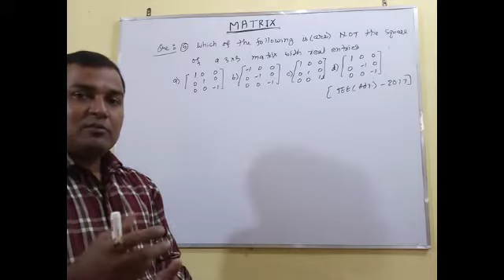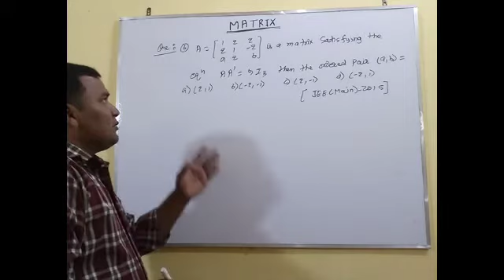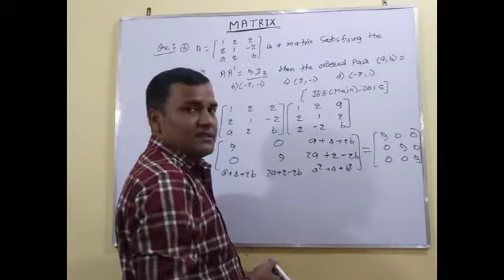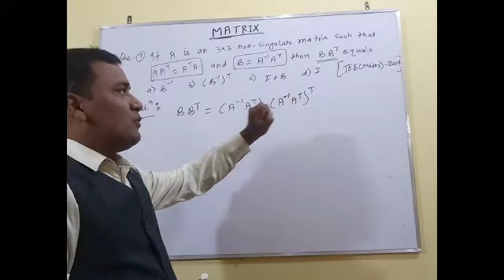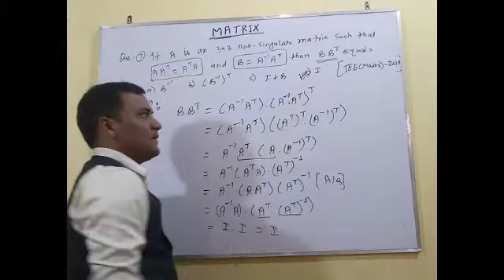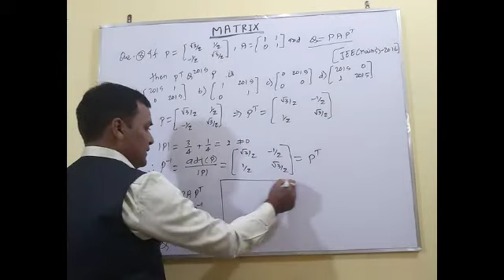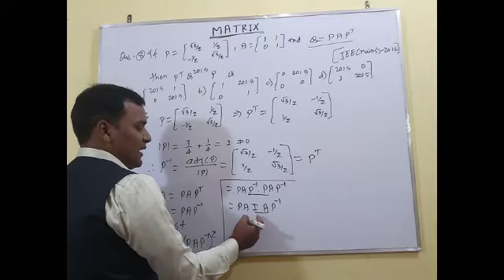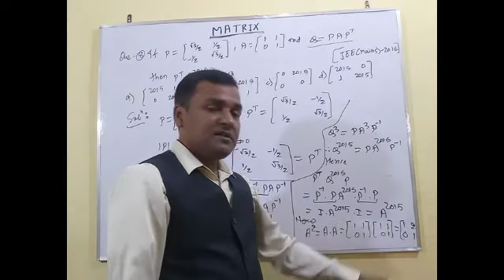Question Discussion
For : JEE, MCA ENTRANCE, NDA